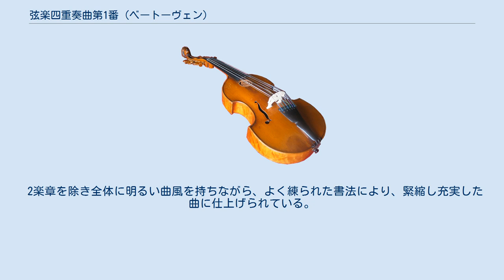弦楽四重奏曲第1番 (ベートーヴェン)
弦楽四重奏曲第1番ヘ長調op.18-1は、ルートヴィヒ・ヴァン・ベートーヴェンによって1798年から1800年にかけて作曲され、1801年に出版された弦楽四重奏曲である。
まとめて出版されたop.18全6曲の中の1曲目であり第1番とされている。
ただしこれは必ずしも作曲順を意味せず、この第1番がベートーヴェンの作曲した最初の弦楽四重奏曲ではない。
 交響曲（全9曲）、弦楽四重奏曲（全16曲）、ピアノソナタ（全32曲）の分野において、ベートーヴェンの後世に与えた影響は非常に大きい。
 弦楽四重奏曲全16曲はピアノソナタと違いベートーヴェンの生涯にわたって広範に散らばっているわけではなく、初期、中期、後期それぞれにある程度集中されて作曲されており、それぞれの時期の特徴をよく示している。
ベートーヴェンはこの三つの曲種を、演奏会で大勢の聴衆を前に自己の芸術を披露することのできる交響曲、人間関係など人生の微妙な問題を語るには弦楽四重奏曲、自己の内心の心情を吐露するには最も身近な楽器であるピアノソナタと、それぞれの性格を活かして多くの作品を残したと言われている。
 この初期6曲の弦楽四重奏曲ではまだベートーヴェンは「どのようにして弦楽四重奏を作曲するかの練習」を兼ねていたようだが、弦楽四重奏曲の歴史においてこの6曲は重要な作品とされ、また後に中期作品、後期作品でさらに高い芸術価値の作品が残されたことにより、ベートーヴェンの弦楽四重奏曲は室内楽曲の歴史において最も重要な作品の一つとされた。
現代の弦楽四重奏団においても最も重要なレパートリーであり、全曲演奏で評価を得ることが一流の弦楽四重奏団であることの必須となっている。
 1792年、22歳のベートーヴェンは故郷のボンを離れ、ハイドンに作曲を習うため、音楽の中心地ウィーンへと引っ越す。
ここで、音楽家たちのパトロンとして有名なフランツ・ヨーゼフ・フォン・ロプコヴィツ伯の後見を得て、本格的な作曲を始めることになる。
 初期弦楽四重奏曲6曲は、ロプコヴィツ伯の後見を得ていた頃に作曲されたものであり、献呈もロプコヴィツ伯に施されている。
弦楽四重奏曲には1798年28歳の頃から取り組み、残されたスケッチによると、ベートーヴェンはこの弦楽四重奏という初めてのジャンルに2年もの間継続的に取り組み、1800年に6曲が完成してからも、1801年に出版にいたるまで念入りに校訂を行っていることがわかる。
 ベートーヴェンの個性が強烈に表れた中期以降の曲風とは異なり、まだハイドンの確立した形式に忠実に従ったものになっている。
しかし、この曲集が出版された1800年には最初の交響曲「第1番ハ長調op.21」も作曲されており、ベートーヴェンが本格的に音楽家としての個性を確立し始めた時期の作品として、重要な位置を占めているといえる。
 第1番ヘ長調は、ベートーヴェンの作曲した最初の弦楽四重奏曲ではなく、第3番ニ長調が最初の作品だった。
ベートーヴェンは出版の際、盟友のヴァイオリニスト、シュパンツィッヒの勧めによりこのヘ長調を第1番に持ってきたようである。
第1番ヘ長調の第1稿が完成したのは少なくとも1799年6月25日より前で、さらに出版前に手を加えている。
 2楽章を除き全体に明るい曲風を持ちながら、よく練られた書法により、緊縮し充実した曲に仕上げられている。